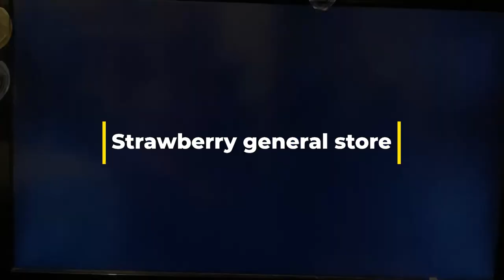Robbing every store ￼in RDR2